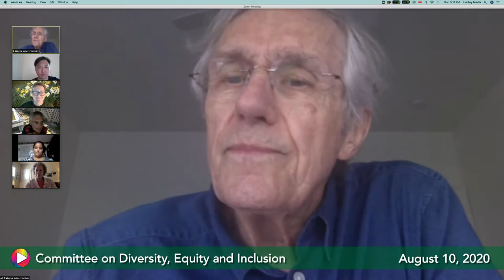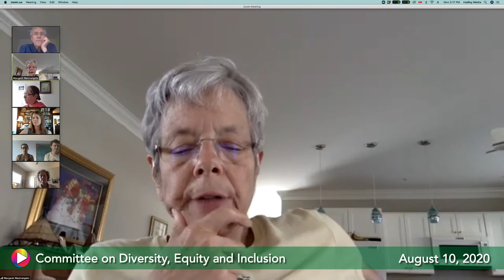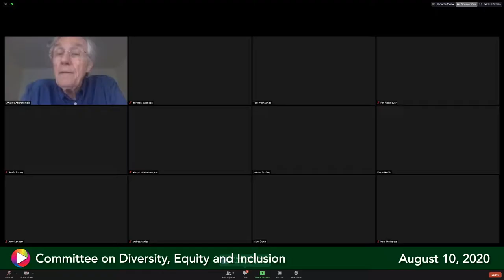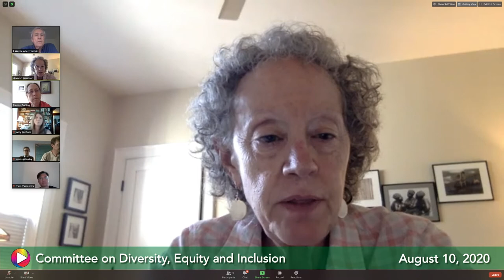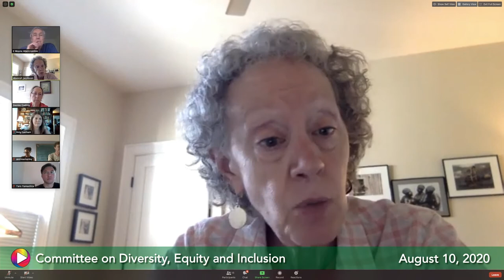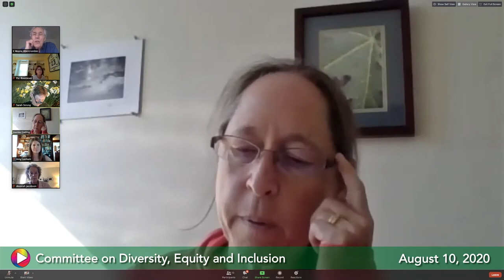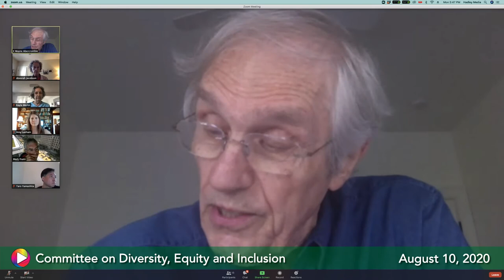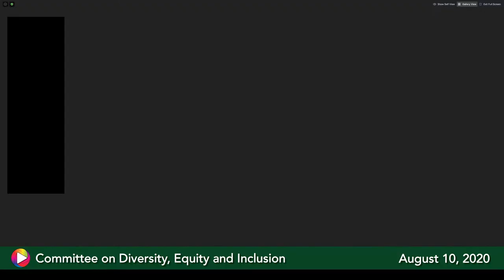Diversity, Equity and Inclusion Committee